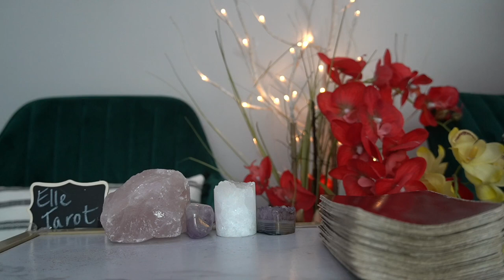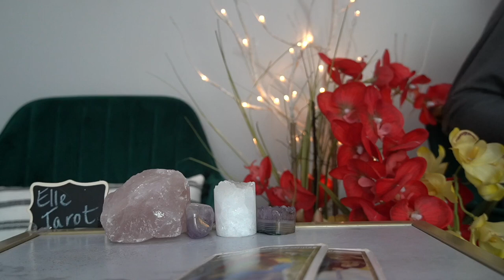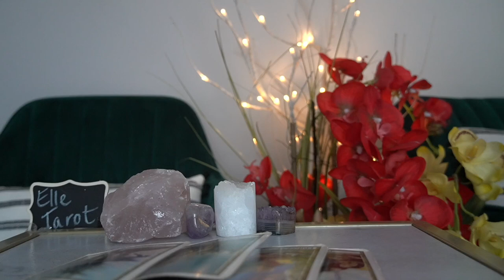TAURUS JUL 14 '21 NOW THEY WANT TO RECONCILE